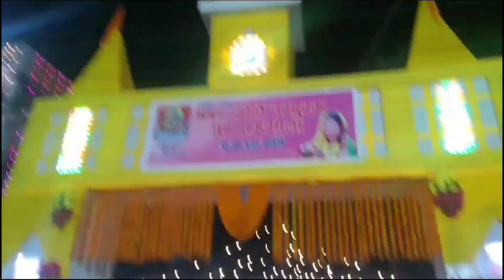Happy Chhath Puja 🙏🙏